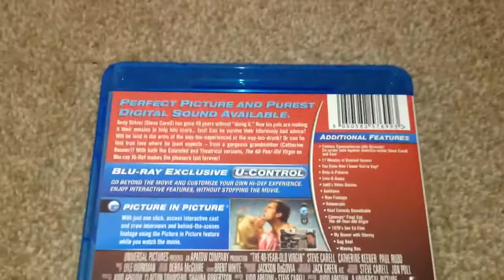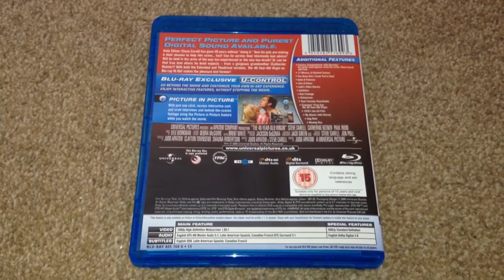The 40 year old virgin Blu-ray unboxing